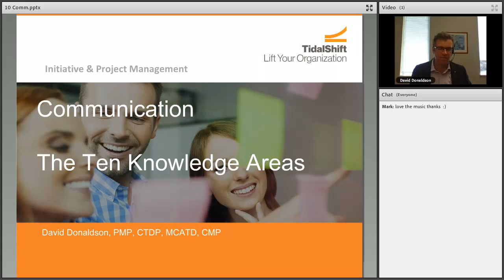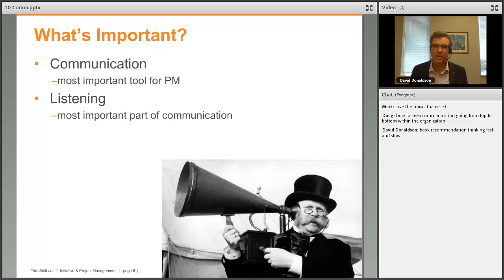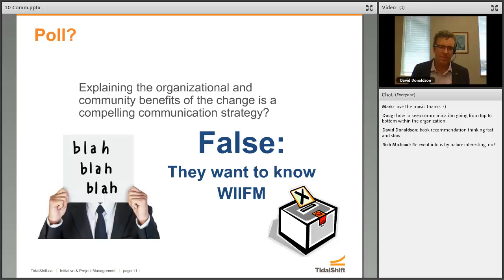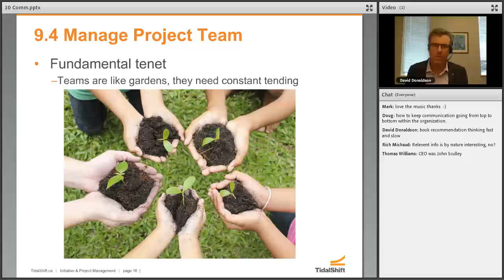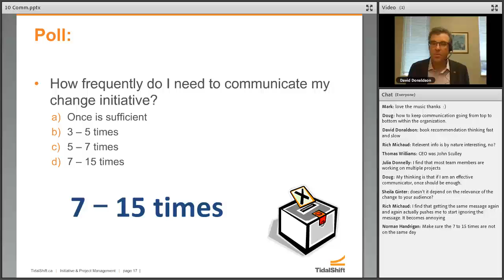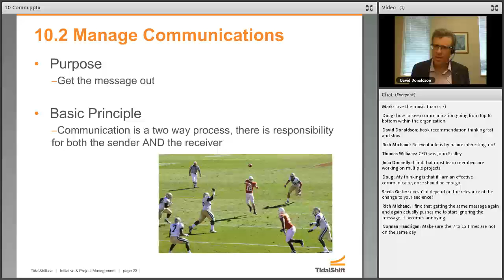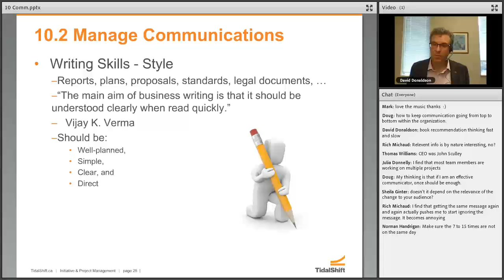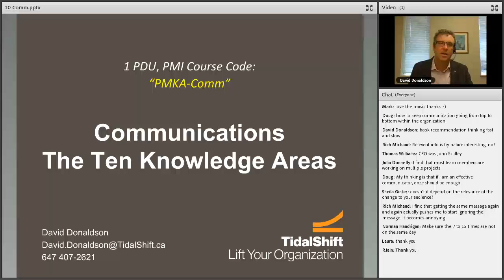The Ten PM Knowledge Areas - Communication (Part 7 of 10)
PDU Code: 1051H1Y5OV
You said what now?! Ever feel like you’re not being heard or that the message received is not what you intended? In this recorded webinar, we will look at some of the communication errors commonly made by Project Managers and explore some of the measures that should be taken to increase the effectiveness of Project Communications.